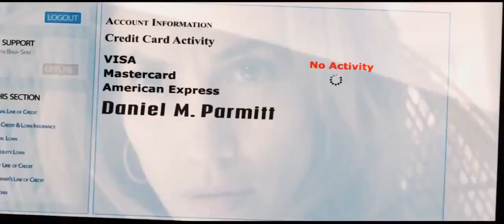Parker - Official Trailer (2013) [HD] Jason Statham, Jennifer Lopez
Release Date: January 25, 2013
Studio: FilmDistrict
Director: Taylor Hackford
Screenwriter: John J. McLaughlin
Genre: Action / Crime / Thriller
MPAA Rating: Not Yet Available
Cast: Jason Statham, Jennifer Lopez, Clifton Collins Jr., Wendell Pierce, Michael Chiklis, Nick Nolte

Plot Summary: Parker (Statham) is a professional thief who lives by a personal code of ethics: Don't steal from people who can't afford it and don't hurt people who don't deserve it. But on his latest heist, his crew double crosses him, steals his stash, and leaves him for dead. Determined to make sure they regret it, Parker tracks them to PalmBeach, playground of the rich and famous, where the crew is planning their biggest heist ever. Donning the disguise of a rich Texan, Parker takes on an unlikely partner, Leslie (Lopez), a savvy insider, who's short on cash, but big on looks, smarts and ambition. Together, they devise a plan to hijack the score, take everyone down and get away clean.